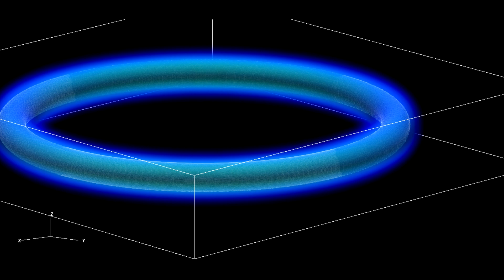Coherent Gravitational Waveforms from Cosmic String Loops: GW Radiation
Top: Simulation of an Abelian Higgs Cosmic String Loop collapsing to a Black Hole.
Bottom:  l=2 m=0 mode of the time domain strain waveform.

Gmu = 4e-3
R_0 = 600 mpl^-1

(Paper in preparation)